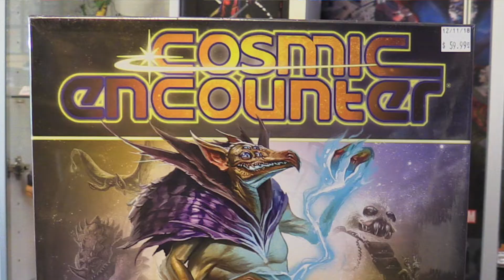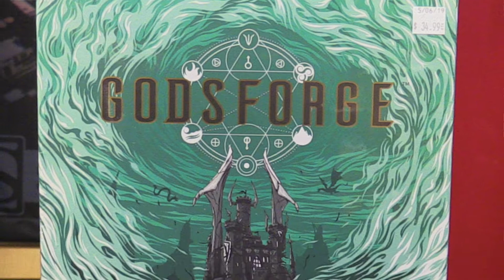Collectibles & More on Table of Fun | May 22nd, 2019 | The Destination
The Destination presents the wacky duo Brian and Evan's "Table of Fun!"